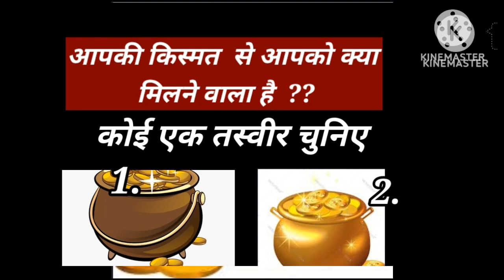tarot card reading in hindi | aapki kismat se aapko kya milne wala hai